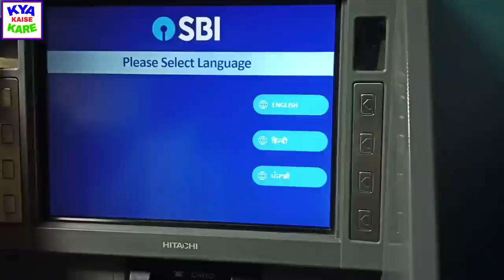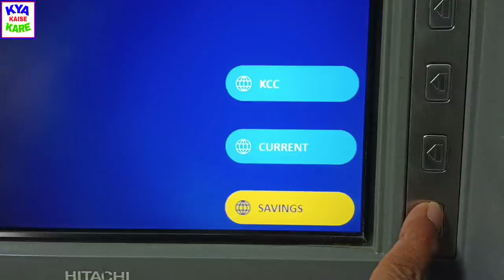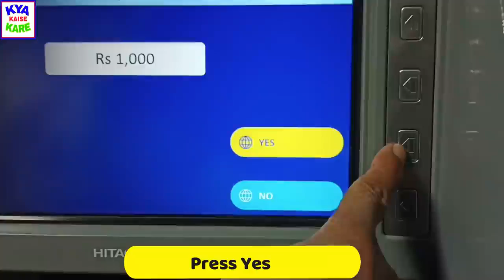Sbi atm se paisa kaise nikale | State bank of india atm se paisa kaise nikale | Sbi atm machine 2021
योनो अप्प पर देखने के लिए यहाँ पर क्लिक करे

budapa painsan ka on line form बुढ़ापा पेंशन का फार्म कैसे भरते है kya kaise kare
12 रूपए में 2 लाख व 330 में 2 लाख का बीमा दोनों में 4 लाख का बीमा